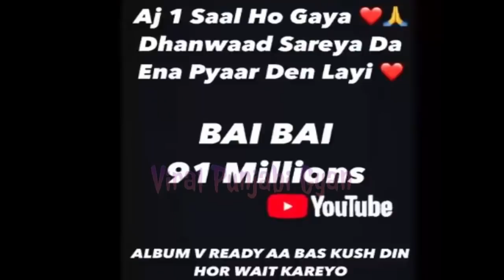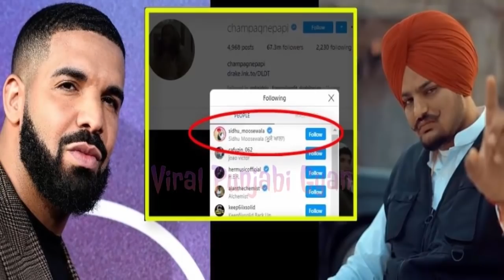22 22 Sidhu Moose Wala and Gulab Sidhu Biggest Record | Collaboration With Drake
22 22 Sidhu Moose Wala and Gulab Sidhu Biggest Record | Collaboration With Drake